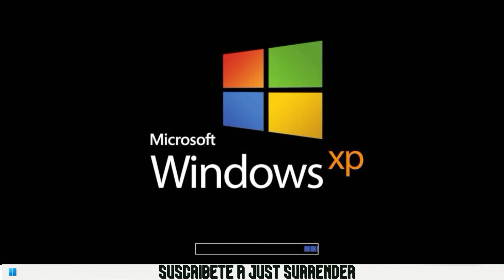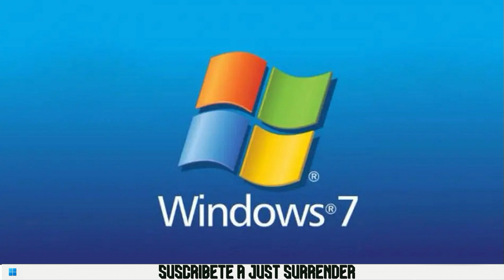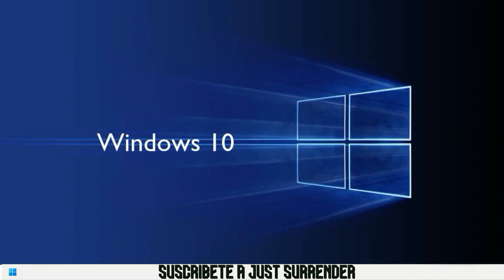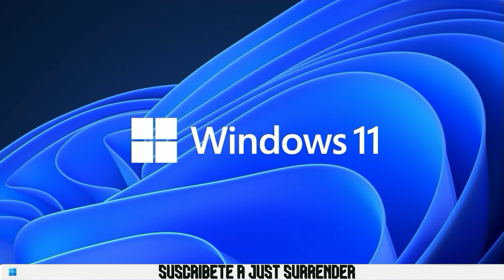LA HISTORIA DE TODAS LAS VERSIONES DE WINDOWS HASTA 2024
En el video de hoy les ofrecemos la solución en un solo video de, LA HISTORIA DE TODAS LAS VERSIONES DE WINDOWS HASTA 2024